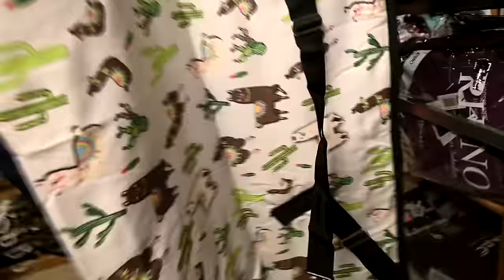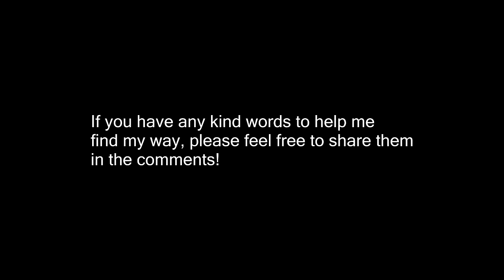I'm Scared To Buy Her This Horse!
DaybyDayVlogs
110 North Front Street - A3,
Suite #213
Belleville, Ontario, K8P 0A6
Canada